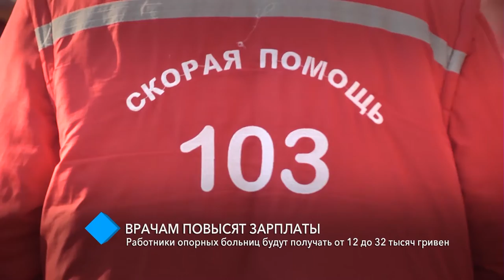Врачам повысят зарплаты: сотрудники опорных больниц будут получать от 12 до 32 тысяч гривен